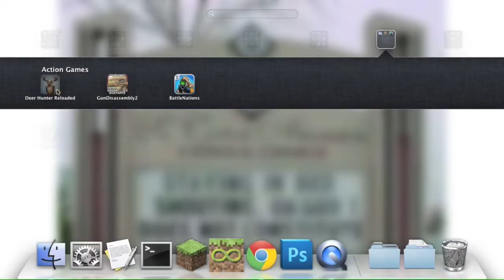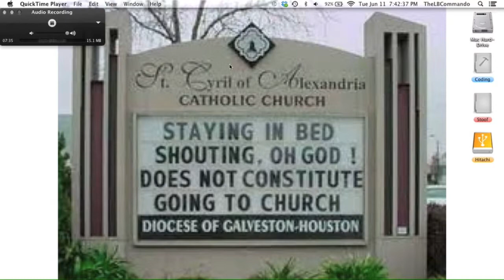TheLBCommando - Deer Hunter Reloaded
Hey guys, sorry about the short videos, it's late and i need to sleep
Figured i'd play a little bit of deer hunter reloaded, so yeah.